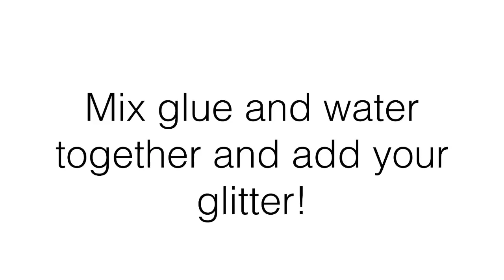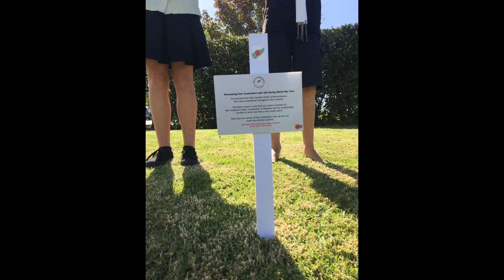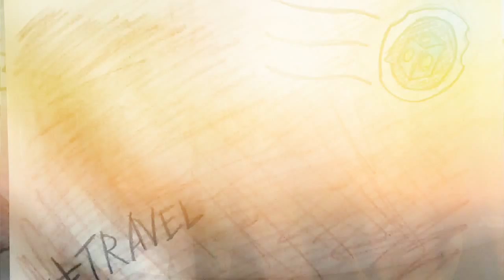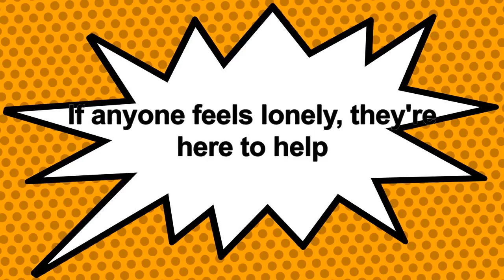What's Up Silverdale? Episode 6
Check out what has been happening around Silverdale School over the first two terms of 2015.